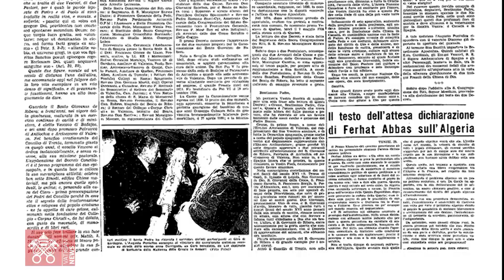The Popes and cycling, a centuries-old history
With a ceremony that took place on October 28, 2021, with Cardinal Ravasi and the heads of UCI, the World Cycling Federation present, the Holy See received, through Athletica Vaticana, its first certificate of affiliation in international sports. This milestone is highly significant because it was achieved through a sport that also boasts a solid intertwining between Vatican Pontiffs and cycling champions, as these images attest.